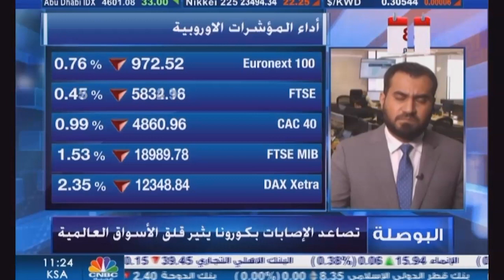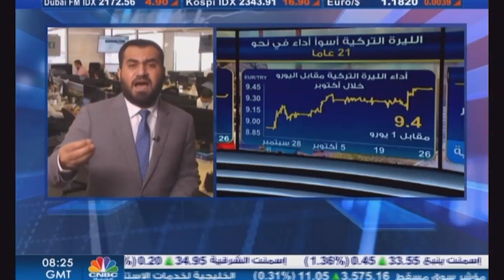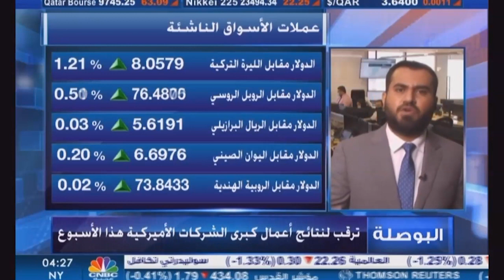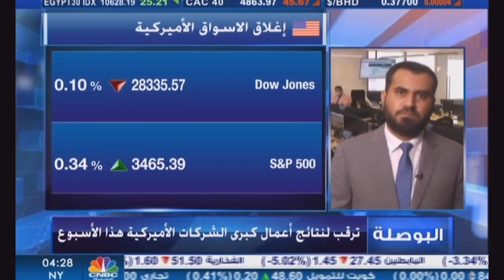التحليل اليومي للأسواق العالمية 26 أكتوبر 2020